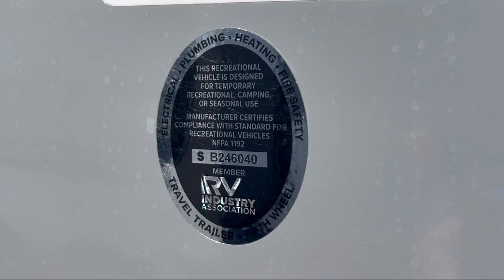2025 Forest River Rv Georgetown 5 Series 31L5 Murfreesboro Nashville Franklin Lebanon Columbia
2025 Forest River Rv Georgetown 5 Series 31L5 Stock Number: PO13313 Vin:1F66F5DN6R0A01648.